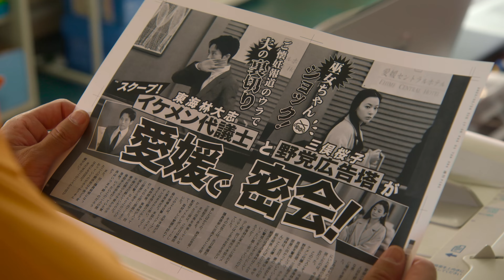Let's Get Divorced (Saison 1 Teaser 2 sous-titré) | Bande-Annonce en Français | Netflix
En apparence, ce politicien dorloté et cette célèbre actrice forment le couple parfait. Mais en réalité, ils ne peuvent plus se supporter.

Il existe une abondance de films et de séries parlant du divorce et de ses difficultés. Mais dans cette comédie romantique, où un couple puissant décide secrètement de s'allier pour mettre un terme à son mariage, le problème vient plutôt des obstacles qui viennent entraver son projet. Alors, divorce ou pas divorce ?
Non satisfaits de leur vie de couple, un politicien débutant et sa femme actrice décident de se séparer. Cependant, leur décision se heurte au refus de leurs parents et agents. Décidés à ne pas dévier de leur objectif, les époux se lancent ensemble sur le chemin qui doit les mener au divorce.
"Let's Get Divorced" sera disponible sur Netflix le 22 juin 2023.

Let's Get Divorced
Bande-Annonce en Français (Saison 1 Teaser 2 sous-titré)
Netflix

Tori Matsuzaka, Riisa Naka, Ryo Nishikido, Yuka Itaya, Lisa Oda

A12 Déconseillé aux moins de 12 anssexual content, inappropriate language